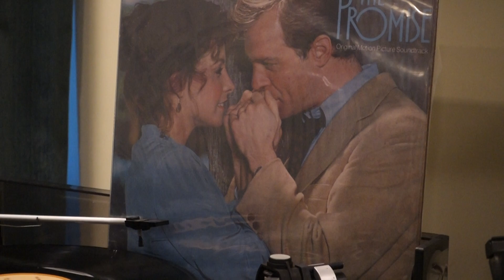Melissa Manchester - The Promise (1979)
Track From The Original Soundtrack LP Album "The Promise"
MCA, 1979
USA
MCA - 1729

"The Promise" is a 1979 film, released by Universal Pictures. Starring  Kathleen Quinlan, Stephen Collins & Beatrice Straight.